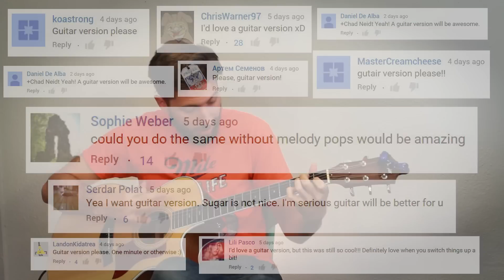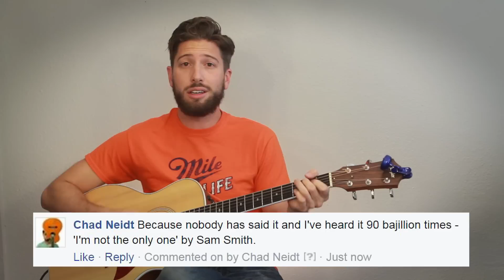20 Most Overplayed Songs of 2015 - Acoustic Version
This video was made possible thanks to the generous contributions from these patrons: Martin Murrison, Keith McWhorter, Marty Kirra, Kegan Myers, Ben Lotinga, and Cyrill Nussbaumer.

Spotify Playlist of all these songs: spoti.fi/1jxVRAX

1.  Uptown Funk - Mark Ronson, Bruno Mars
2.  Can't Feel My Face - The Weeknd
3.  Love Me Like You Do - Ellie Goulding
4.  See You Again - Wiz Khalifa, Charlie Puth
5.  Watch Me (Whip/Nae Nae) - Silento (fuck the apostrophe tho)
6.  Hotline Bling - Drake
7.  Trap Queen - Fetty Wap
8.  Take Me To Church - Hozier
9.  Cheerleader - OMI
10.  Shut Up And Dance With Me - Walk The Moon
11. Renegades - X Ambassadors
12. The Time Is Now (John Cena) - WWE, John Cena, The Trademarc
13.  Lean On - Major Lazer, MO, DJ Snake
14.  Bad Blood - Taylor Swift
15.  Animals - Maroon 5
16.  Hello - Adele
17.  I'm Not The Only One - Sam Smith
18.  Thinking Out Loud - Ed Sheeran
19.  FourFiveSeconds, Rihanna, Kanye West, Paul McCartney
20.  What Do You Mean? - Justin Bieber